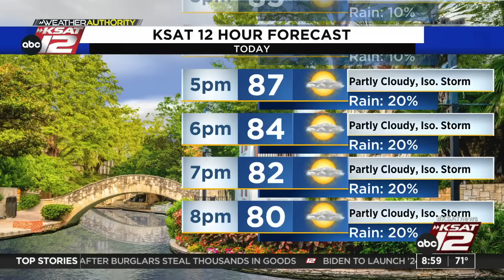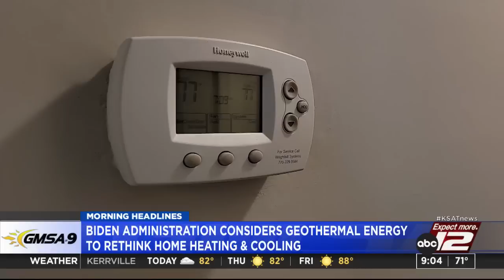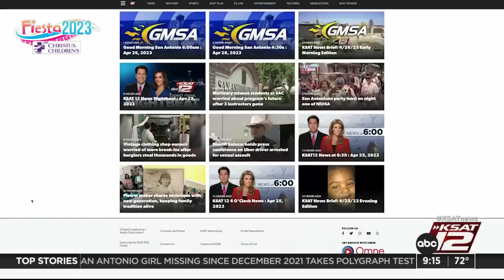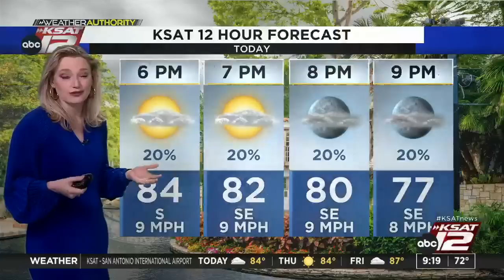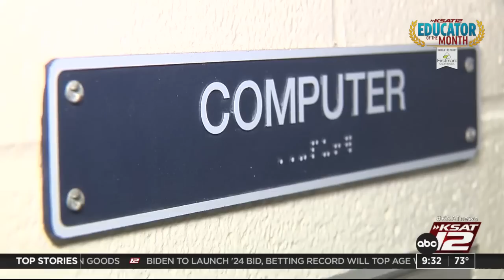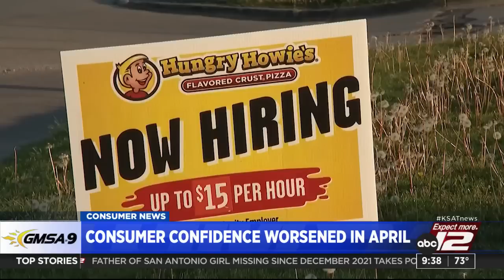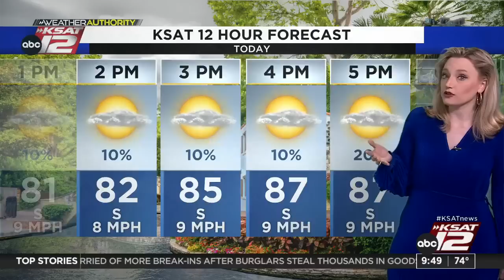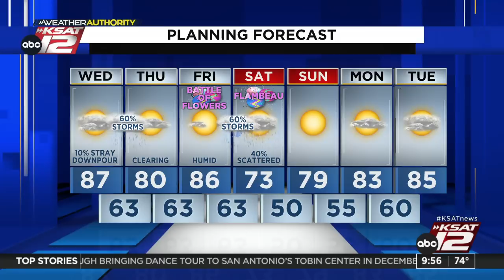GMSA at 9 a.m. : Apr 26, 2023